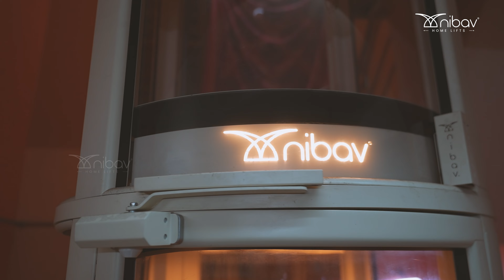"Exceeding Satisfaction: Nibav Home Lifts - We're 200% Happy with Our Choice!"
Nibav Home Elevators congratulates Mr. Viswamithra and welcomes you to be a part of the Nibav family. We are elated that you offered us a chance to serve you and appreciated our product and our team